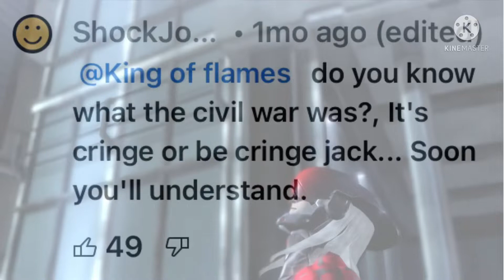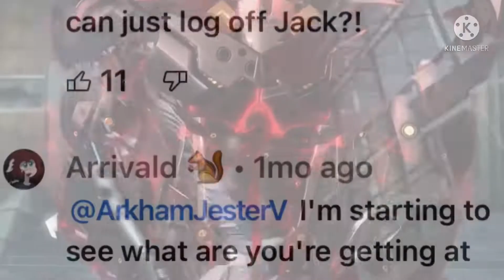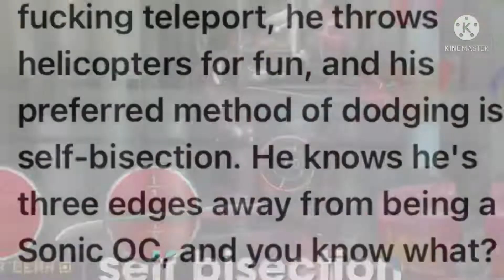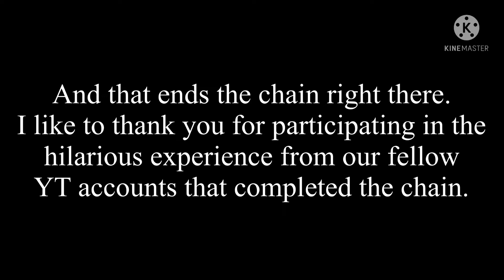Max0r’s Metal Gear Rising/MGR Summary but Monsoon’s screen time was narrated by a YT comment chain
This is Pequod arriving shortly, IN HELL!!!

I don’t own the sounds, music, audio, characters, images, footage, and content of this video.